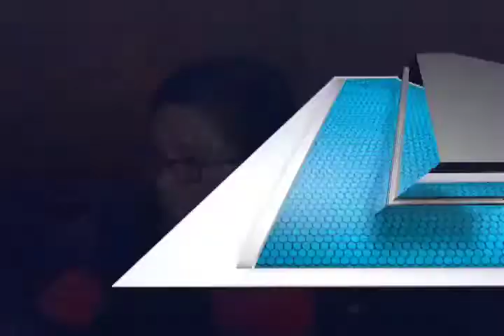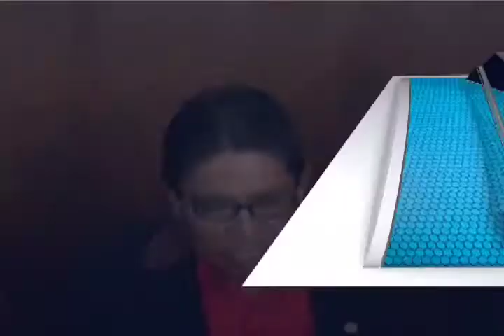Denunciarán a la S-22 por apoderarse del plantel del ITO